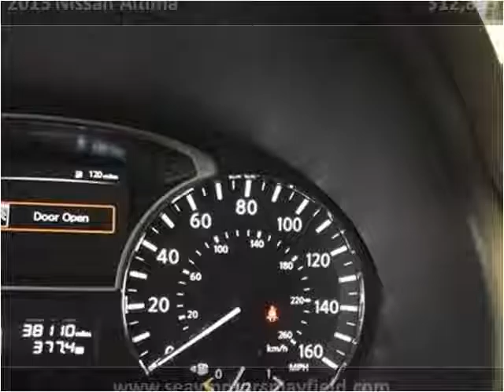2015 Nissan Altima Used Cars Mayfield KY